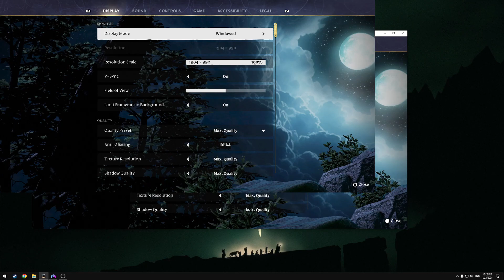Enshrouded - إنشراوديد - أول مرة العب سرفايفل و أول ساعة باللعبة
تفكر تلعبها؟

ولاتنسى تشيك على القوائم فيها أشياء ممكن تعجبك!